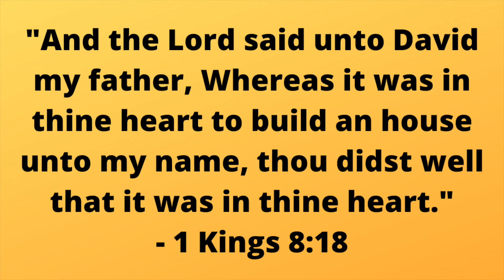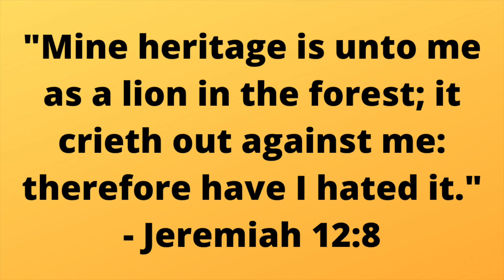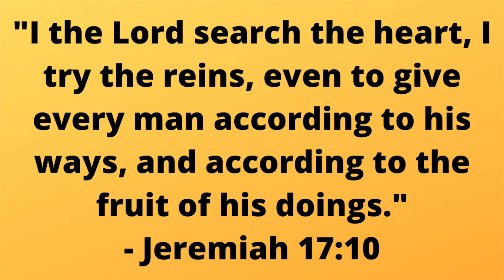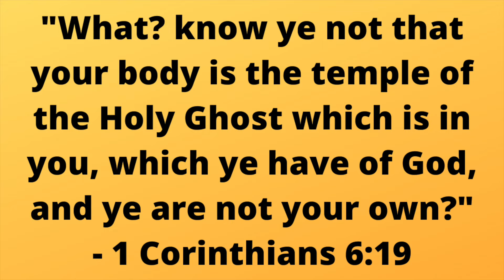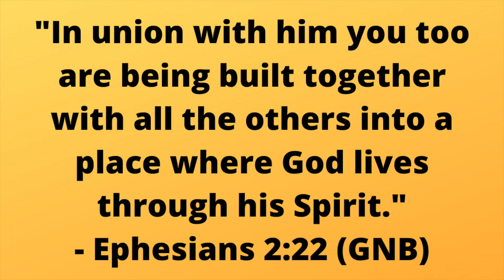Why did God abandon His temple? (Matthew 24:15-16)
Naturally, God viewed his Temple as the holiest thing on Earth, because it was the one building on the planet that represented his presence among his children.

However, on two separate occasions, God would allow pagans to destroy it, and for almost two thousand years, no Jewish temple has stood on the Temple Mount. Why would God allow people do this to his sanctuary? Why didn't He protect his house?

Today, we're going to solve the mystery.